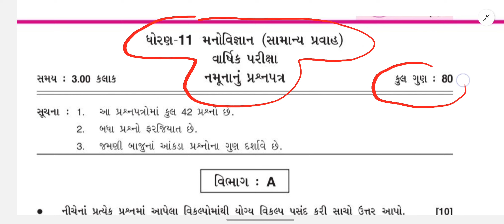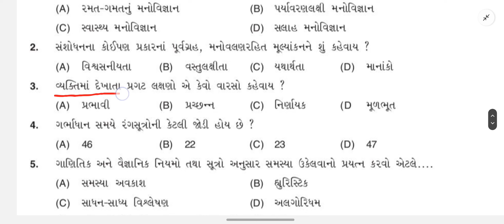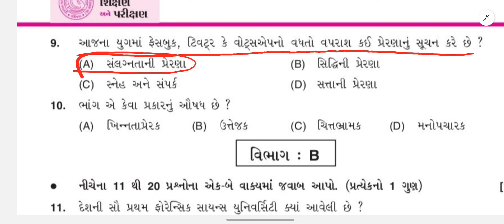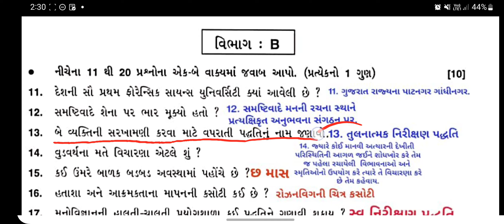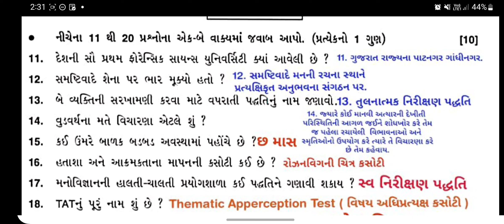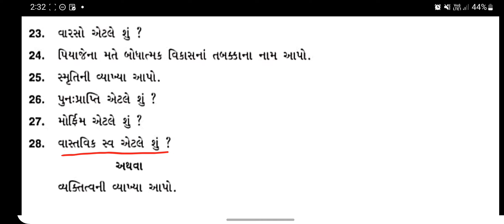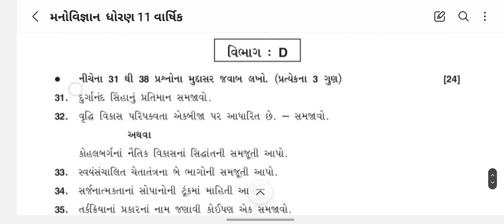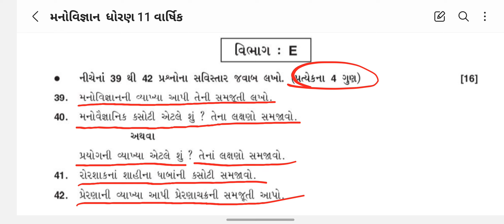std 11 manovigyan varshik pariksha paper solution 2023,dhoran 11psychology paper solution 2023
std 11 second exam paper solution 2023/dhoran 11 second exam paper 2023/ધોરણ 11 દ્વિતીય પરીક્ષા પેપર
Std 11 Psychology Second Exam Paper solution 2023,
dhoran 11 Psychology Second Exam Paper solution 2023
dhoran 11 Psychology paper solution
dhoran 11 Psychology paper
dhoran 11 Psychology most Imp questions 2023